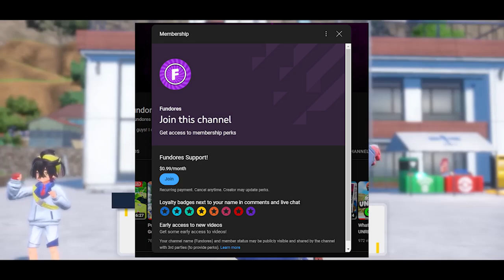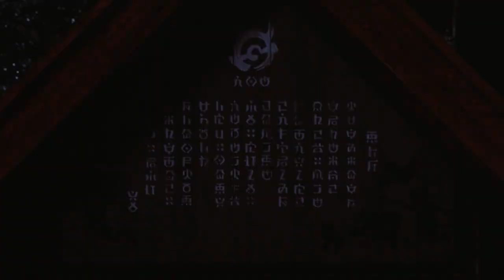Will There be Any More POKEMON GAMES ON THE SWITCH?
Will there be a new pokemon game on the switch? Or were scarlet and violet the last pokemon games on the switch? With rumors of a switch 2 or other new nintendo console, when will the next pokemon game come out?